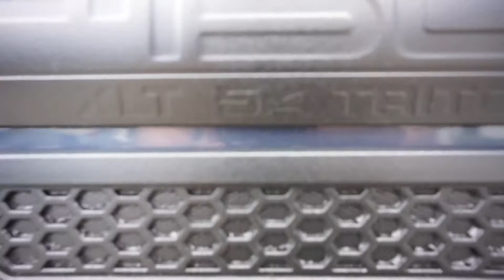How To Paint Truck Badges Using Plasti Dip! (Easy and Fun!)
In this video I show you guys ho easy it is to use Plasti Dip to black out any part of your vehicle. I have used this product a ton in the past and I am very pleased with the way this project came out.

Listen ad-free with YouTube Premium
Song -- Shine
Artist -- Spektrem
AEI (on behalf of NCS); SODRAC, UMPI, Featherstone Music (publishing), and 5 Music Rights Societies

-- USE MY LINK TO SHOP AT LASFIT!

**FULL LIST OF TRUCK MODS I'VE DONE AND PRODUCTS I USE

RAPTOR GRILLE
K&N COLD AIR INTAKE
SPARK PLUGS
BULL BAR
FENDER FLARES
NERF BARS
BLACK GRILL
RAPTOR LINER
TONNEAU BED COVER
LEVELING KIT
K&N HIGH FLOW AIR FILTER
DOOR HANDLE COVERS
TAILGATE HANDLE COVER
REVIEW MIRROR COVERS
PLASTI DIP
3M ERASER WHEEL
SOCKET SET I USE